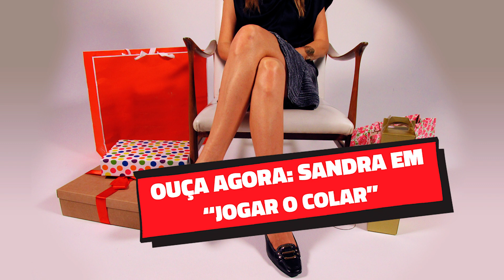Sandra "Jogar Colar"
Vida de rico é diferente!
Ouça Sandra em "Jogar Colar" e conta o que você já aprontou quando teve um piti, um xilique, uma loucurinha...